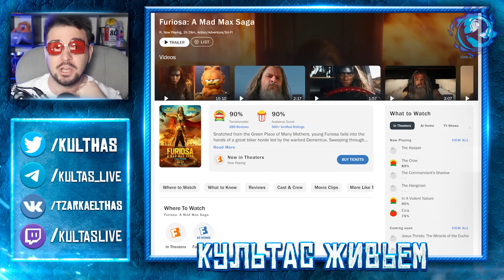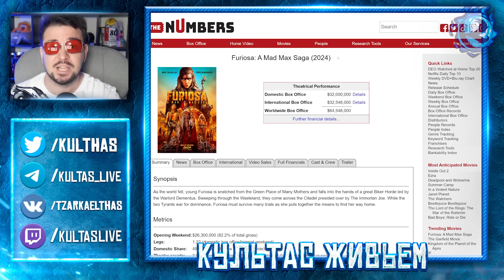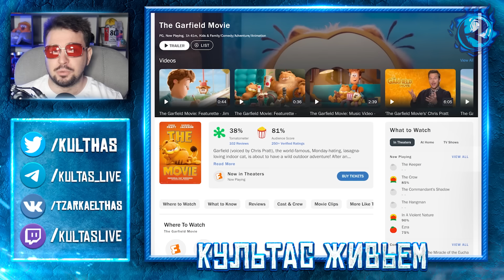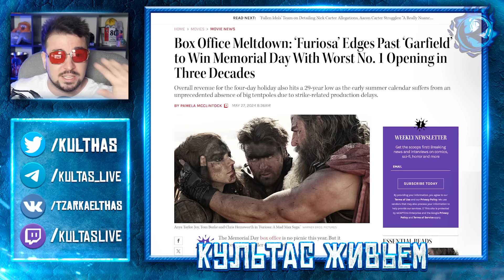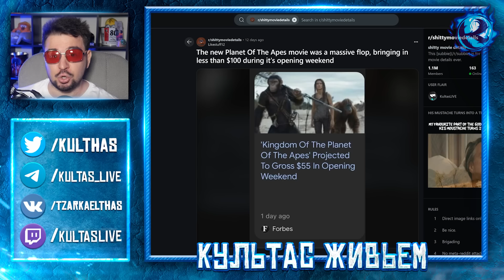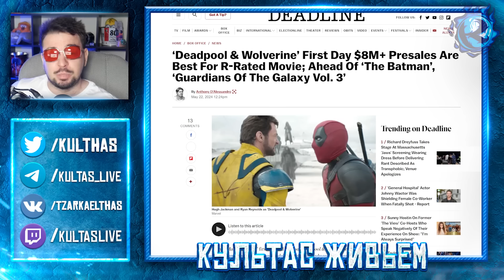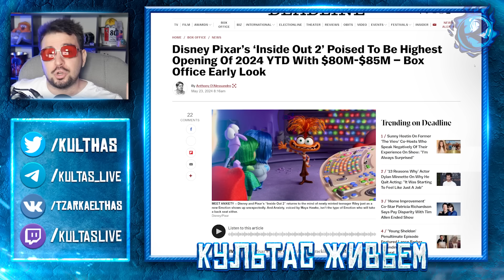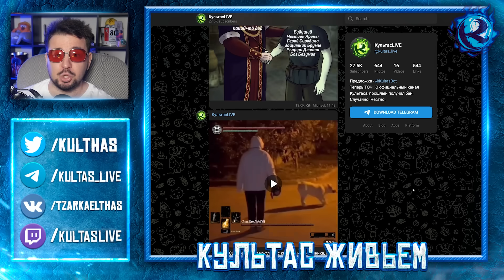ХУДШИЙ ПРОВАЛ ГОЛЛИВУДА ЗА 30 ЛЕТ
Фуриоса: Сага Безумного Макса - хороший фильм. К сожалению, это также самый провальный фильм мая за последние 30 лет. Как получилось, что Furiosa: The Mad Max Saga так плохо показывает себя в прокате? Да потому что вся система Голливуда дала сбой.